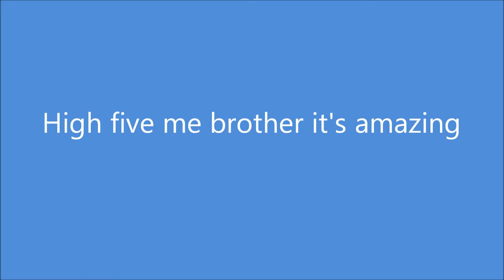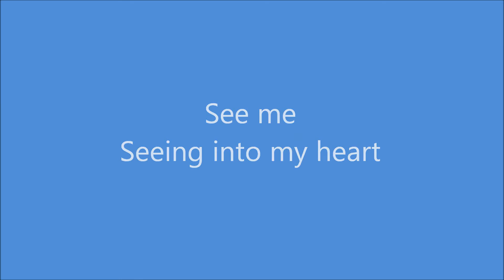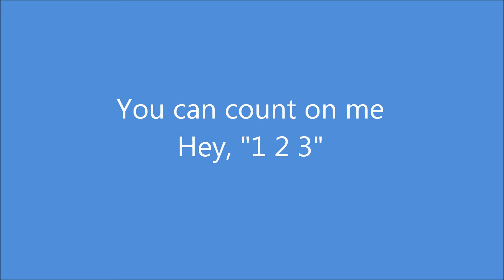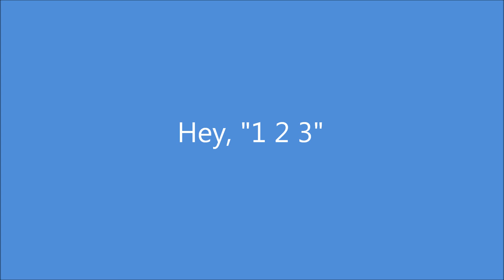Count on Me - Mat Kearney Lyrics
This song is catchy to me! love it so much! Hope you guys enjoy it! :)
Sub me and i will sub you back!